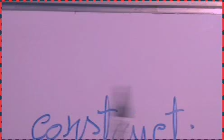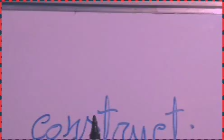COMO APRENDI INGLÊS EM 1 MÊS!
ESSE É O CANAL PARA APRENDER INGLÊS DE GRAÇA!